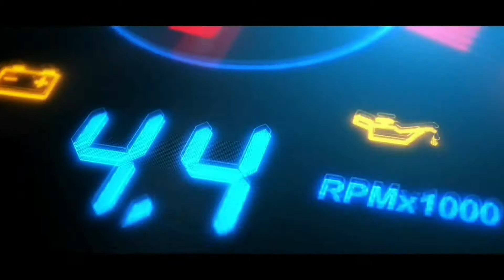THE CREW 2 | Car Chase CINEMATIC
J'espère que vous aurez aimé cette vidéo !
À bientôt, JaBello